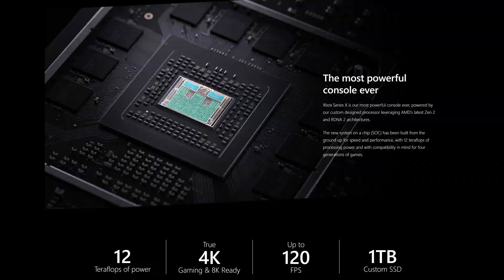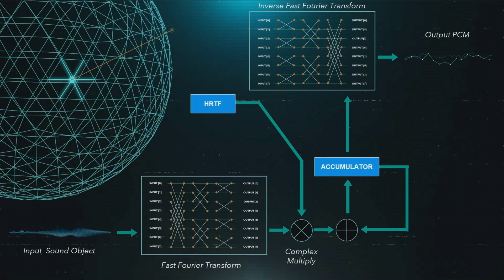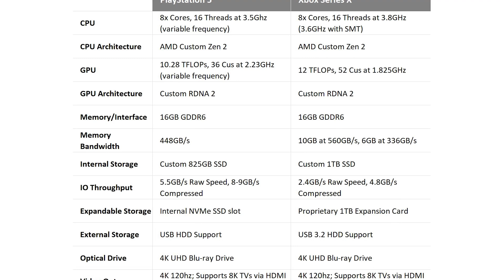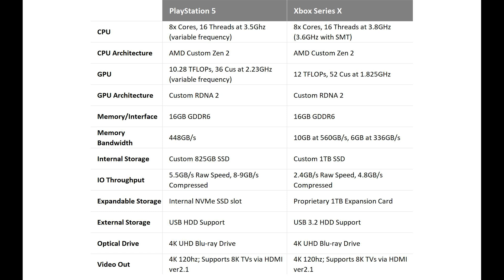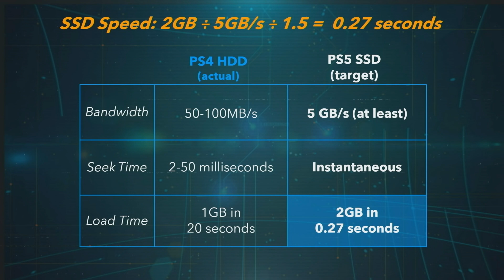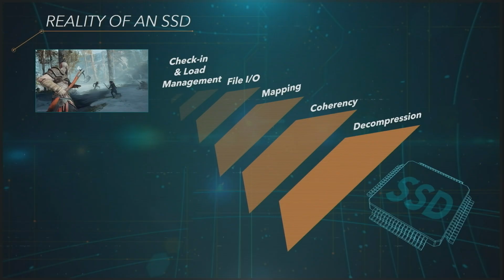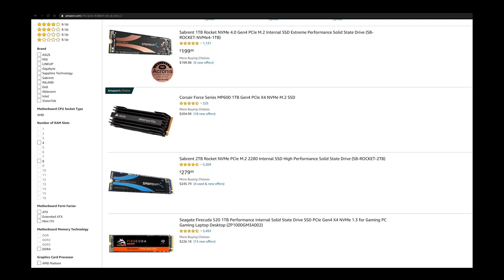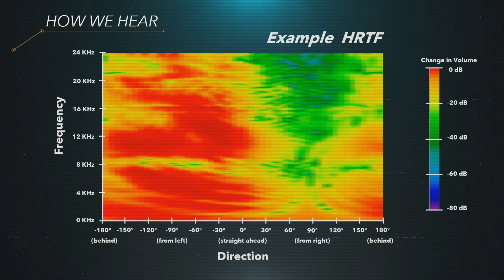Before you buy a console in 2020 (Playstation 5 & Xbox Series X)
The new consoles from Sony and Microsoft have been announced, let's breakdown the specs and analyze what would be the best fit for you. PlayStation? Xbox? Computer?